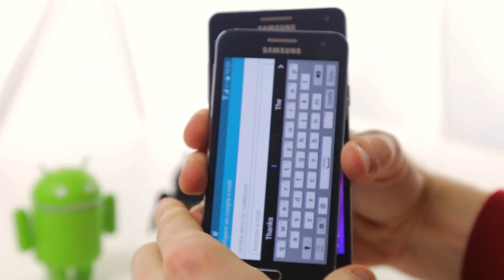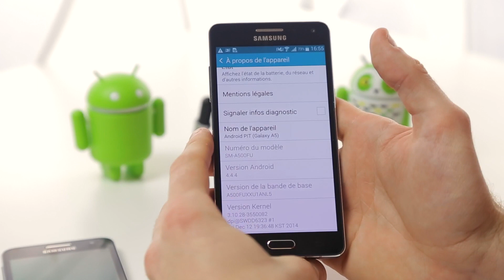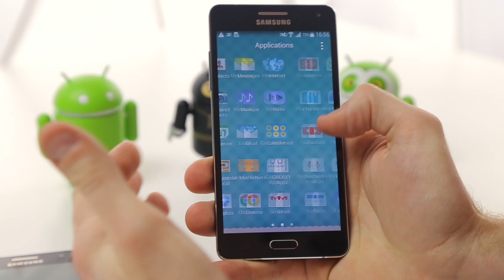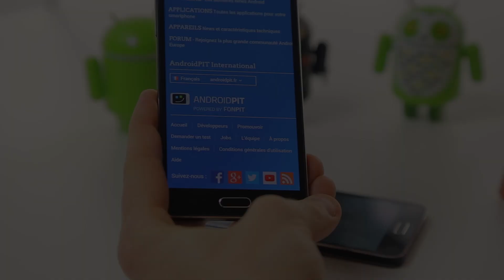Test du Samsung Galaxy A3 et A5